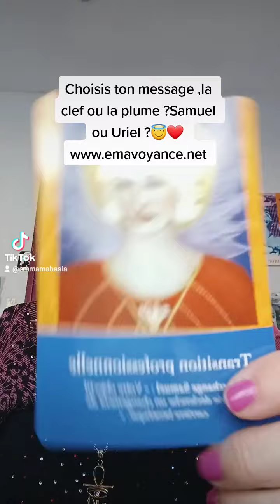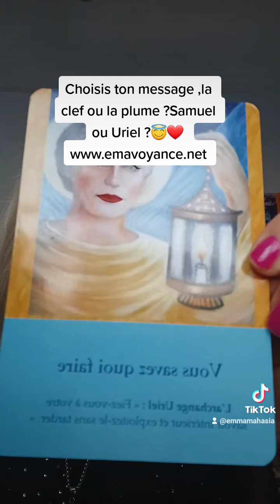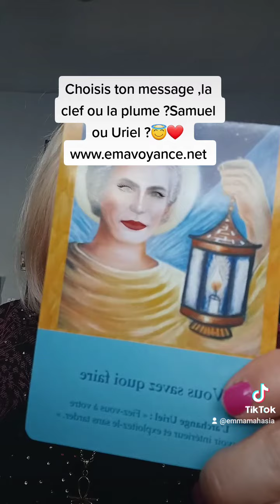4 octobre 2022